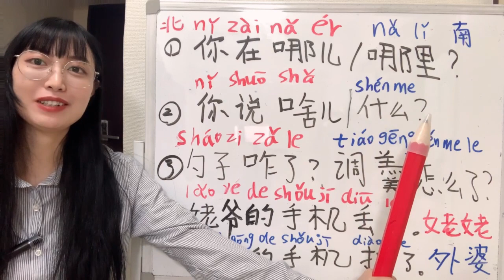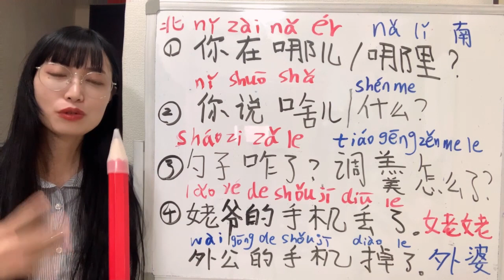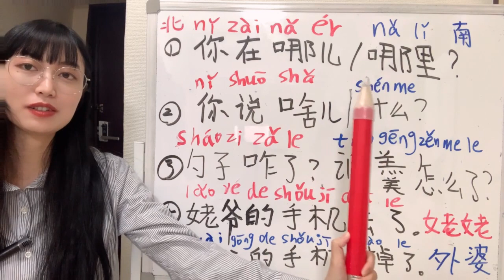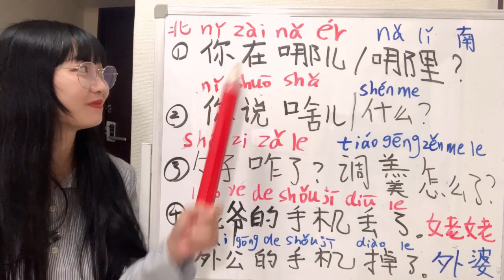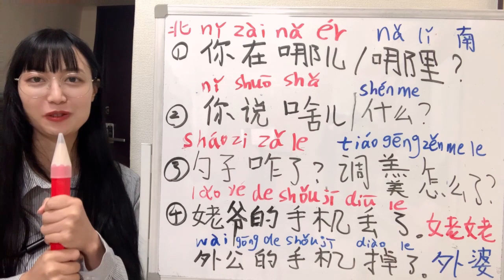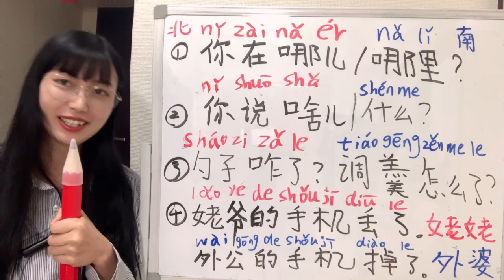中国における北方と南方の音声特徴とは？教科書に書いてない良く使う中国語の単語とは？中国語会話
Hello, everyone!

1分間中国語会話／1 minute Chinese conversation